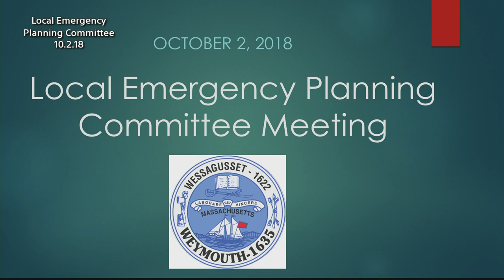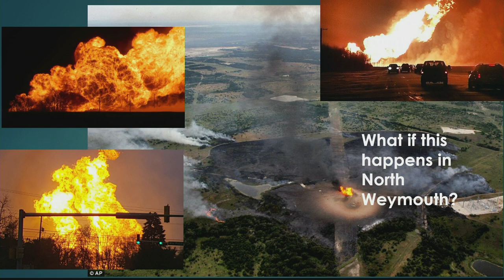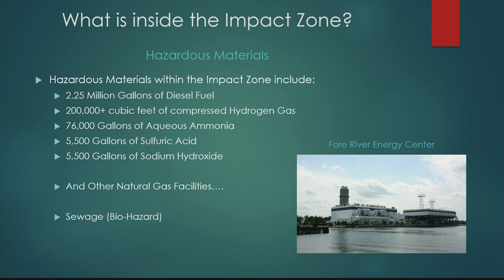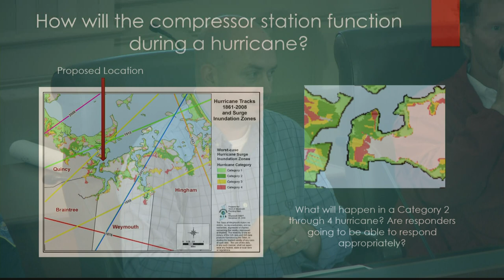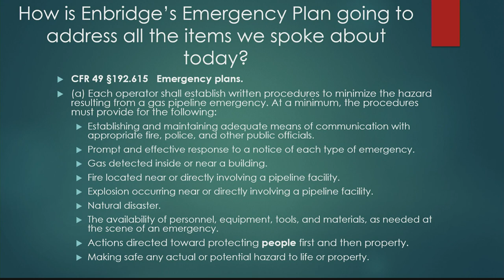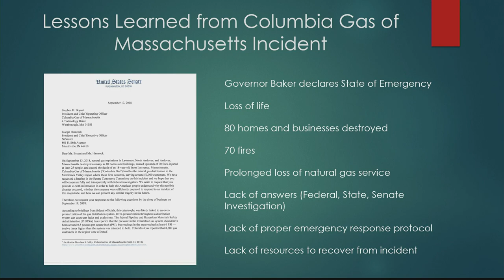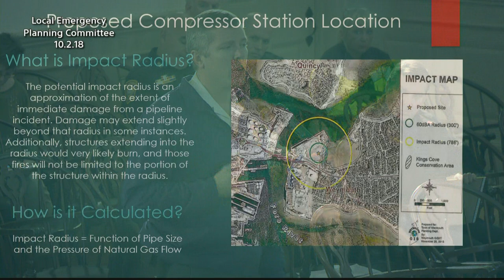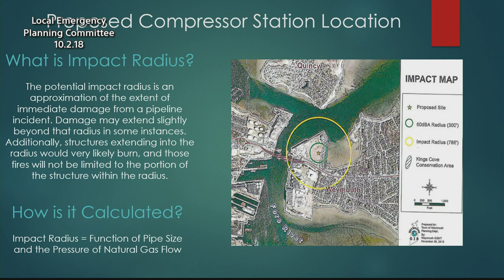October 2, 2018 Weymouth Local Emergency Planning Committee Meeting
October 2, 2018 Weymouth Local Emergency Planning Committee Meeting that included LEPC’s from Weymouth, Quincy, Braintree, Hingham & State Undersecretary of Homeland (at the time) Security McMurray. The things said at this meeting are the strongest persuasion for creating a regional emergency plan for the Fore River Basin. Filmed by WETC.